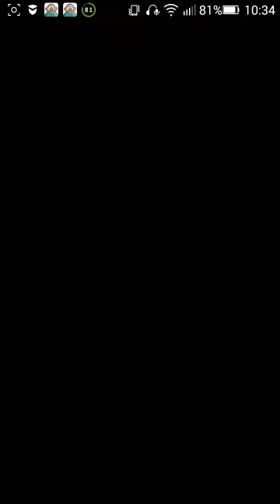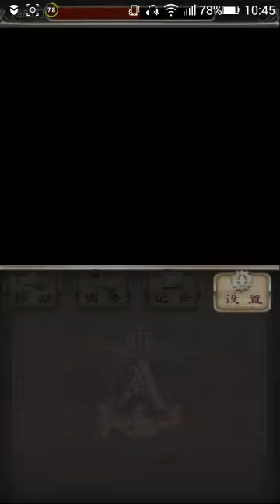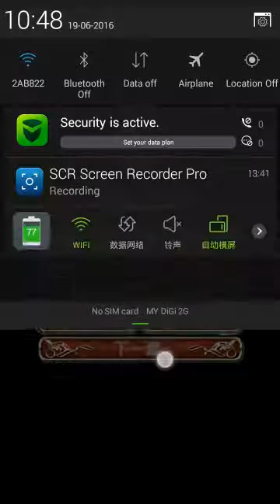爱丽丝的精神审判 part 4-2-2(第四章 完结)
这款游戏是半恐怖半解密的游戏。
对不起哦，由于我戴着耳机来玩，所以你们听不到游戏的音乐背景和特效。